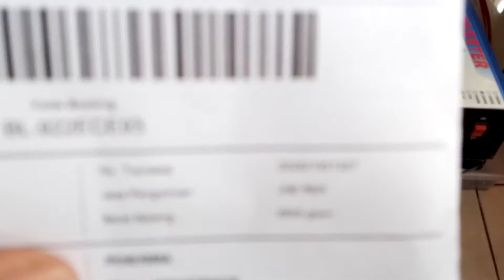9 mei 2020 inverter full casing 24v 2000w pure sine wave 202821931327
9 mei 2020 inverter full casing 24v 2000w pure sine wave 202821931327
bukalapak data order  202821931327